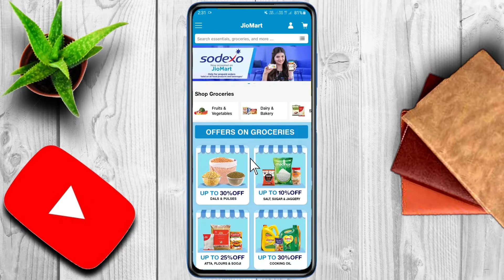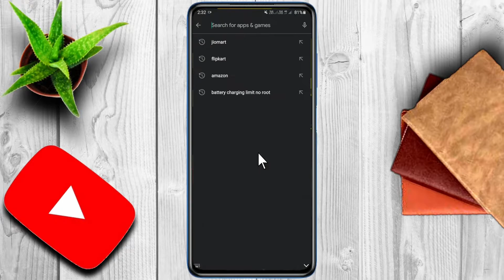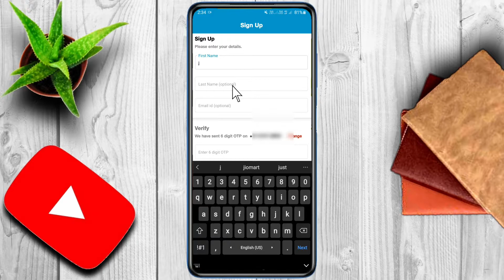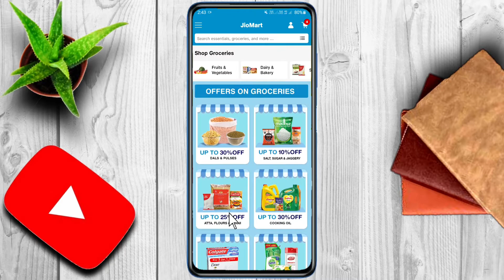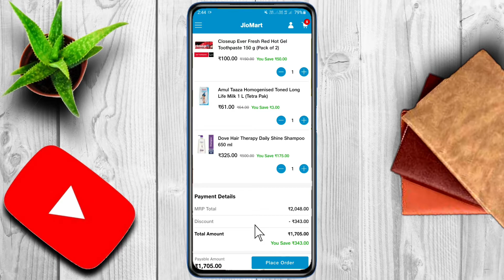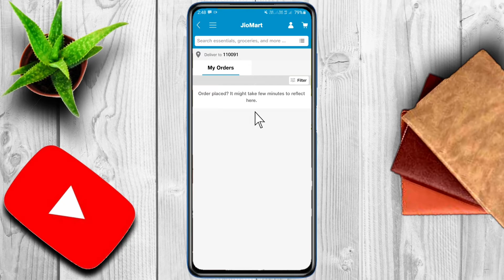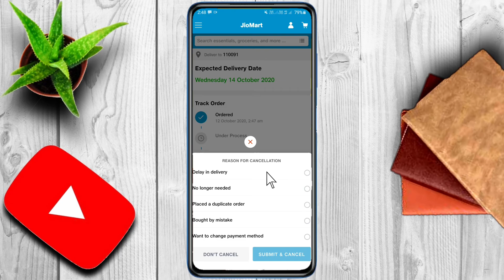Jiomart Se Online Shopping Kaise Kare | How To Shopping From Jiomart | How To Use Jiomart App